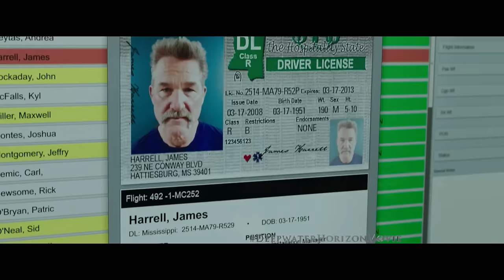Deepwater Horizon TV SPOT - Pressure (2016) - Mark Wahlberg Movie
Starring: Mark Wahlberg, Dylan O'Brien, and Kate Hudson

A story set on the offshore drilling rig Deepwater Horizon, which exploded during April 2010 and created the worst oil spill in U.S. history.